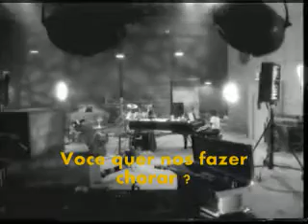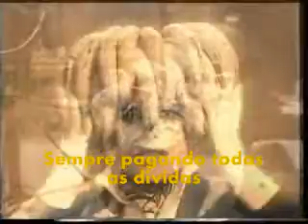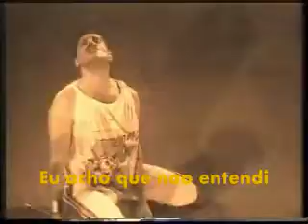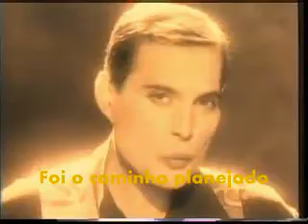No-one But You -QUEEN tradução em portugues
No-one But You (only The Good Die Young) tradução em portugues